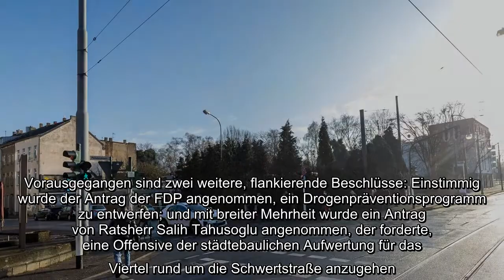Rat beschließt Standort Schwertstraße für Drogenhilfezentrum in Krefeld